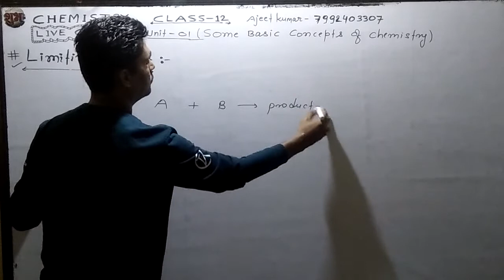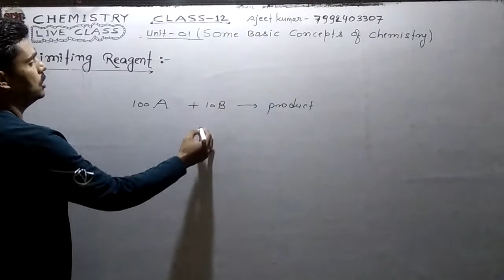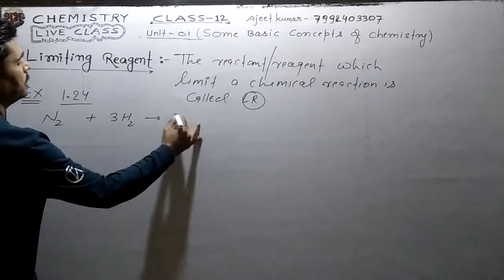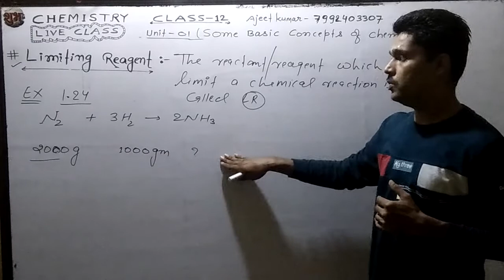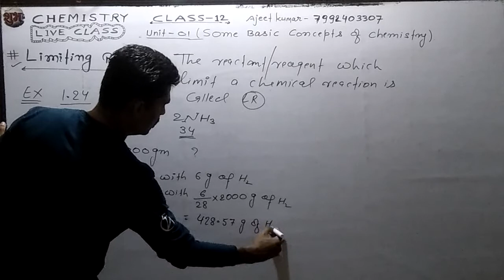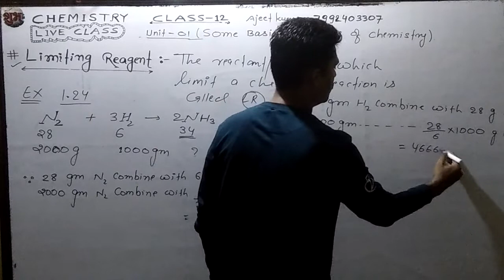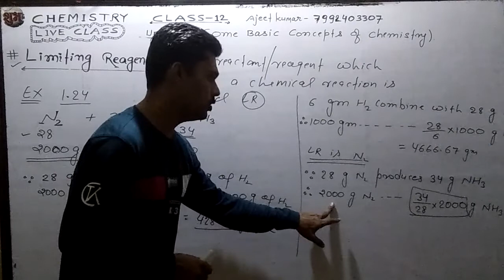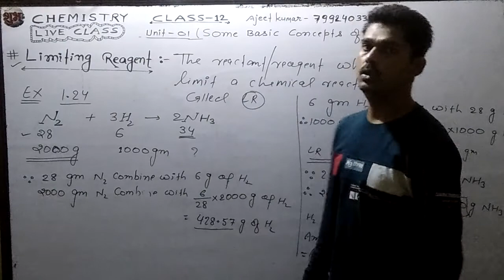Chemistry by Ajeet Kumar (7992403307)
Class - 11
Unit - 01 ( Some basic concepts of chemistry)
Topic - Limiting reagent